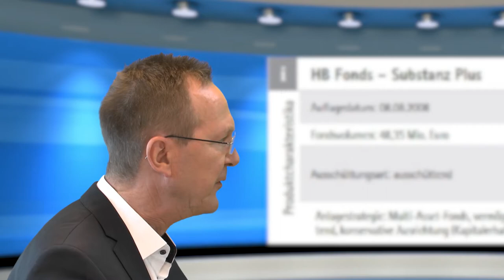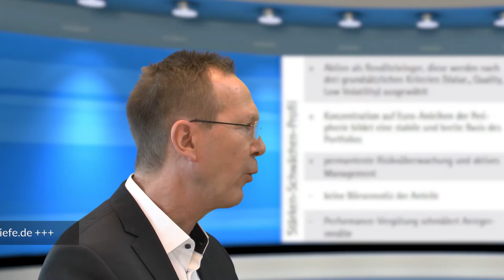Hoerner Bank AG: HB Fonds - Substanz Plus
Unser prämierter HB Fonds – Substanz Plus wurde in der FUCHS-Kapital-Ausgabe 42/2020 besprochen und mit 4 von 5 Sternen bewertet. Die Gutachter kommen zu folgender Einschätzung: “Mit dem Fonds bietet die Hoerner Bank AG eine speziell für konservative und risikoscheue Anleger konzipierte Vermögensstrategie an. Seit seiner Auflage im Jahr 2008 überzeugt der Fonds mit einer stabilen Wertentwicklung bei gleichzeitig niedriger Volatilität. Das Anlegerversprechen eines mittelfristigen Vermögenserhalts konnte bislang in jedem rollierenden 5-Jahres-Zeitraum eingehalten werden.” Von der FUCHS-Kapital-Redaktion wird unser HB Fonds – Substanz Plus als “entspanntes” Basisinvestment konservativen Investoren empfohlen. Schauen Sie sich das Video an!